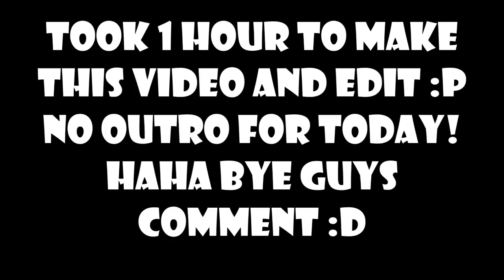Growtopia Does Farming Grass Really Make The Profit?